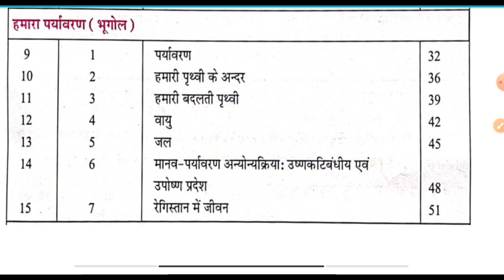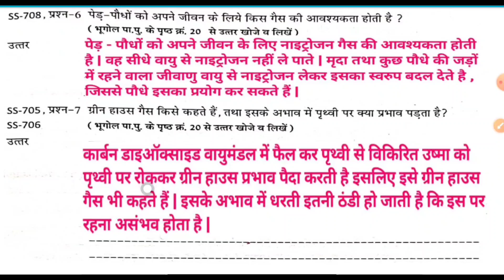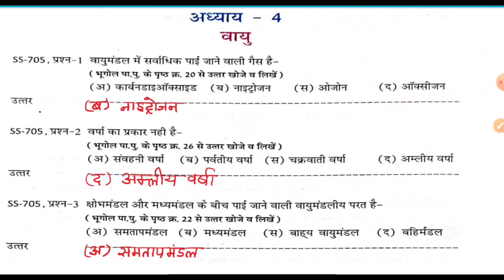सामाजिक विज्ञान (हमारा पर्यावरण भूगोल) एटग्रेड अभ्यास पुस्तिका कक्षा -7वी अध्याय 4 वायु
कक्षा सातवीं सामाजिक विज्ञान एटग्रेड अभ्यास पुस्तिका, एटग्रेड अभ्यास पुस्तिका कक्षा सातवीं सामाजिक विज्ञान, अध्याय 4 वायु